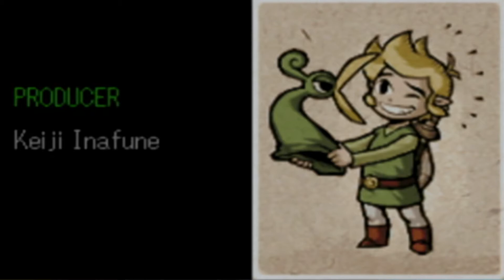Saving Hyrule... Again! | The Minish Cap - Finale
Today we beat The Minish Cap and we do it with a no death run and a no healing items in bottles!